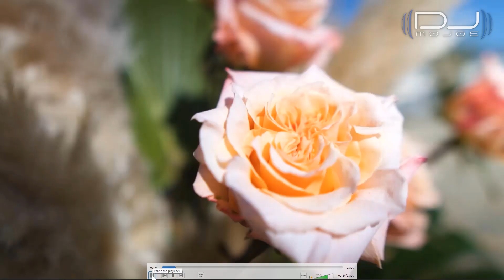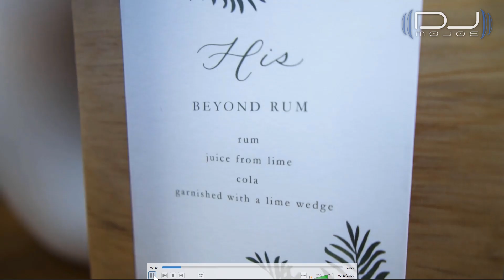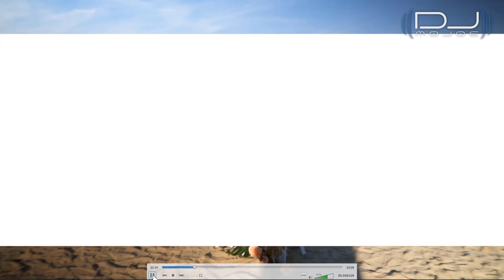Huntington Bay Club's Top DJ Reveals EDM Wedding Secrets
What an exciting wedding! I'll walk you through what it's like to DJ and host an EDM/Hip-hop style wedding at the Huntington Bay Club for Jacky & Denise! (October 24, 2021)

In this video, I show off this beautiful venue with water views and some behind-the-scenes of what it took to make this wedding a reality.

Thank you, Jacky & Denise, for having me as your DJ!

DJ MOJOE
Saving the City, One Party at a Time

💍 The #1 Wedding Mistake Brides Make + How to Avoid It

 💰 DJs, want to learn how to take your passion into a full-time career?

🎤 DJs, find out which gear I'm using!

🎼 About DJ MOJOE
I'm Joe, living my dream as a full-time private event DJ with a special love for weddings. Now, I'm using my experience to coach fellow DJs, helping them land more events and turn their DJ passions into thriving careers, just like I did.